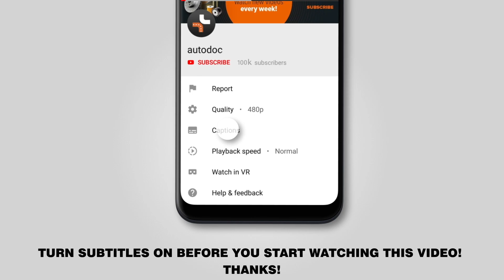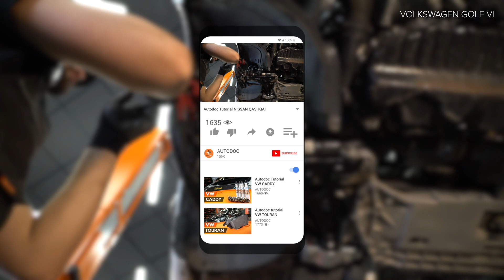Jak wymienić przedni tarcze hamulcowe w VW GOLF 6 (5K1) [TUTORIAL AUTODOC]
Jak wymienić przedni tarcze hamulcowe VW GOLF 6 (5K1) 2.0 Hatchback 10.2008–11.2013 [TUTORIAL AUTODOC]

Tarcze hamulcowe w samochodach zacisk hamulcowy VW CC / VW Passat B7 Sedan (3C, 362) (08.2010–12.2014) / SKODA Superb II Kombi (3T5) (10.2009–05.2015) / SKODA Octavia II Kombi (1Z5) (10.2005–06.2013) / SEAT Leon II Hatchback (1P, 1P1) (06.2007–12.2012) powinien być wymieniony zazwyczaj zgodnie z jedną i tą samą procedurą.

🔝 Najlepsze marki, któredrążek tarcze hamulcowe: BREMBO; RIDEX; ATE; A.B.S.; BOSCH.

🛠️ Narzędzia, które będziesz potrzebować na wymiany przedni tarcze hamulcowe:
- szczotka druciana
- sprej WD-40
- nr końcówki typu Torx T30
- klucz nasadowy do kół numerze 7
- pokrętka
- klucz grzechotkowy
- klucz dynamometryczny
- łom